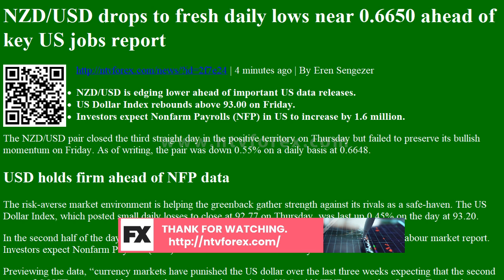NZD/USD drops to fresh daily lows near 0.6650 ahead of key US jobs report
NZD/USD drops to fresh daily lows near 0.6650 ahead of key US jobs report | 4 minutes ago | By Eren Sengezer
NZD/USD is edging lower ahead of important US data releases.
US Dollar Index rebounds above 93.00 on Friday.
Investors expect Nonfarm Payrolls (NFP) in US to increase by 1.6 million.
The NZD/USD pair closed the third straight day in the positive territory on Thursday but failed to preserve its bullish momentum on Friday. As of writing, the pair was down 0.55% on a daily basis at 0.6648.
USD holds firm ahead of NFP data
The risk-averse market environment is helping the greenback gather strength against its rivals as a safe-haven. The US Dollar Index, which posted small daily losses to close at 92.77 on Thursday, was last up 0.45% on the day at 9...